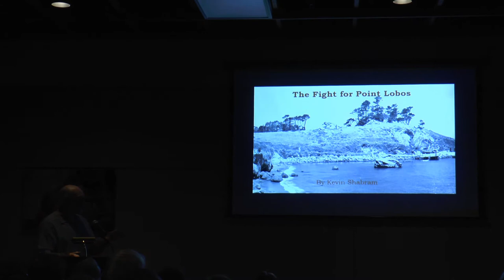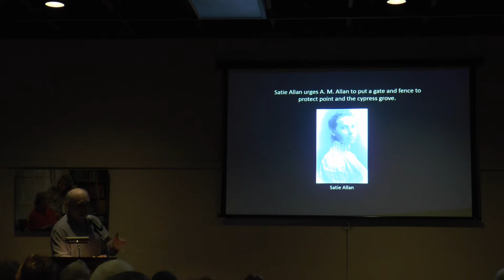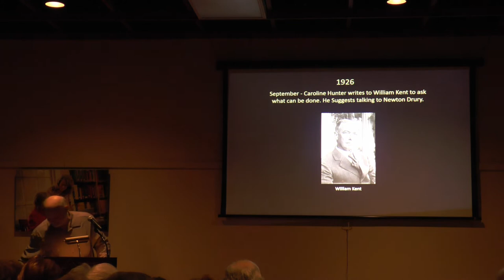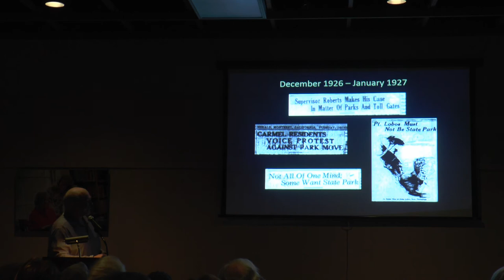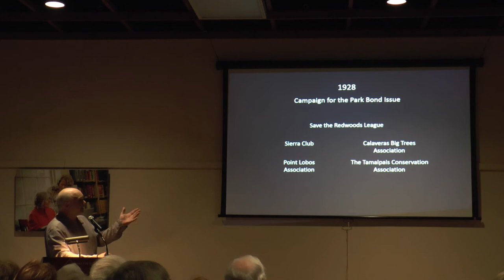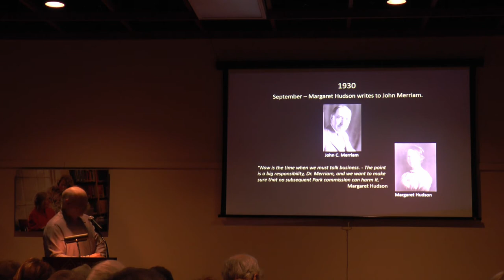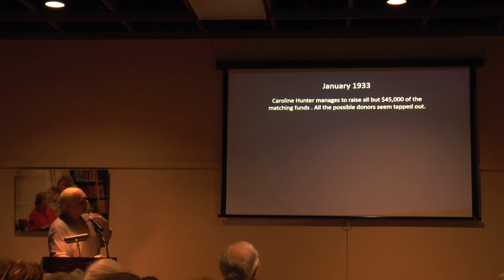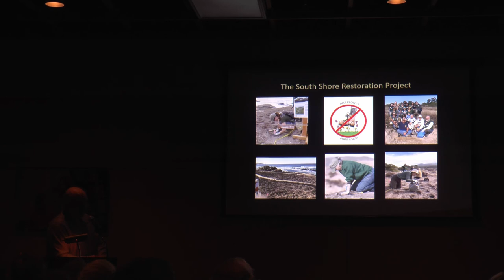"The Fight for Point Lobos"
During the 1920s, people who loved Point Lobos began to worry about its future. They feared the Point would be forever lost to development. These fears were not unfounded. This set up a ten year battle to acquire and preserve Point Lobos for the generations to come. Many well-known conservationists became involved in this project. But this is also the story of one woman who had been all but forgotten. Yet the impact of her work on the Reserve we know today cannot be understated. Please join Docent Historian Kevin Shabram of the Point Lobos Foundation, on a journey through this battle for conservation.
Carmel Public Library Foundation
Carmel, CA
Filmed by Ashlee Wright